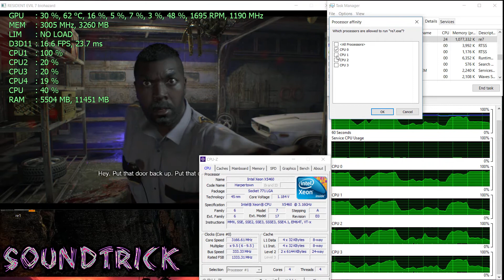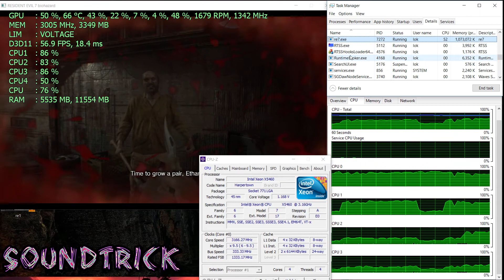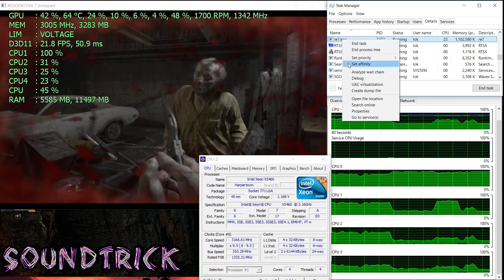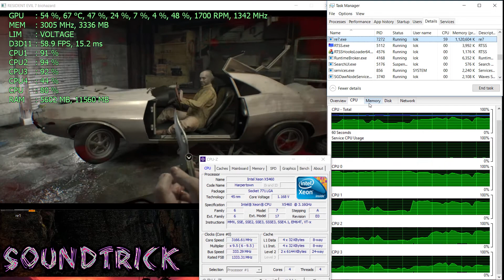RESIDENT EVIL 7 CPU / MULTI CORE USAGE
RE Engine seems to scale well on multiple CPU cores/threads.